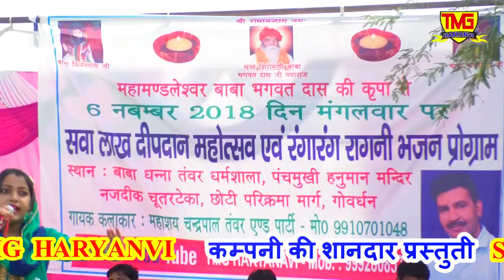हरयाणा की एक जाटनी श्याम जी तन्ने मनाबन आयी //संध्या चौधरी भजन// चंदरपाल तंवर एंड पार्टी 9910701048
song= kartar mere daataar mere sun mere kirshan kanhaai
singer=sandhya choudhary
producer=tmg shyam haryanvi rohtash bhardwaj 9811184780
lyrics=ashok dhaama